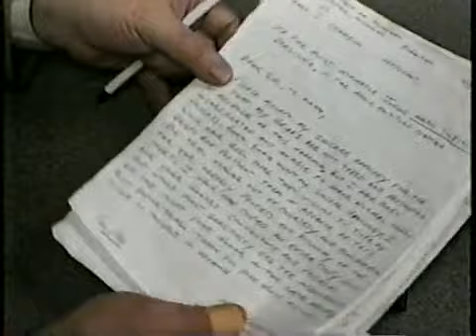Carl Miller - Session 2 [7/11]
Carl Miller's course on learning, protecting, and understanding your rights as secured by the Constitution for the United States of America.